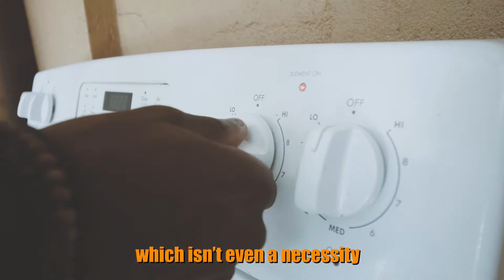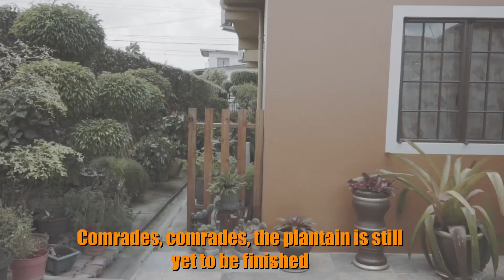Plantain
Hunger is just another word for danger...

Starring - Mical Teja - @micalteja